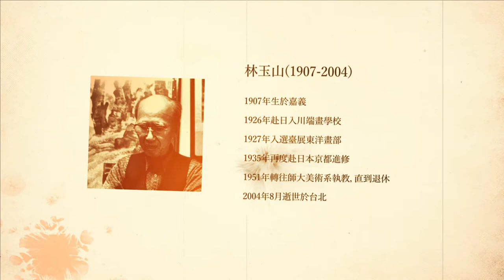【RTI】Dinamika Museum Seni (11) Lin Yu-shan ~ Bunga Plum, Anggrek, Bambu dan Krisan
Episode ke-11 Lin Yu-shan (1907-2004)
Tahun 1907     lahir di Chiayi
Tahun 1926     menuntut ilmu di Kawabata Art School di Jepang
Tahun 1927     beberapa karyanya terpilih dan dipamerkan pada Taiwan Art Exhibition bagian oriental painting
Tahun 1935     kembali mendalami ilmu di Tokyo, Jepang
Tahun 1951     mengajar hingga pensiun di National Taiwan Normal University jurusan Fine Arts
Tahun 2004     bulan Agustus tutup usia di Taipei